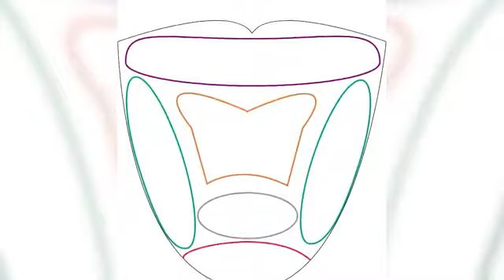Tongue Talk-Food Physics and Body Dynamics Principles and Your Health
Demonstrating how your tongue can reveal the condition of your health, while teaching Food Physics principles to alter your Body Dynamics. Wellness is within your own reach.